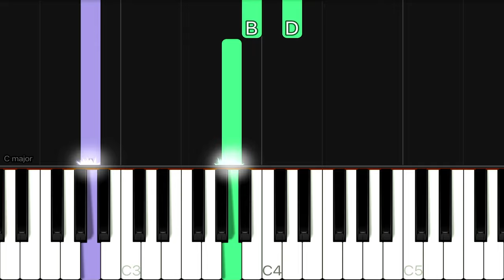Taylor Swift - Cornelia Street | EASY Piano Tutorial